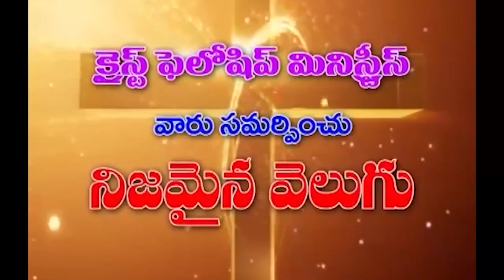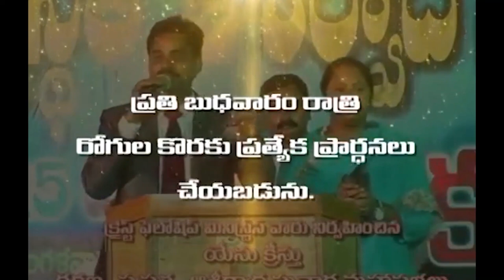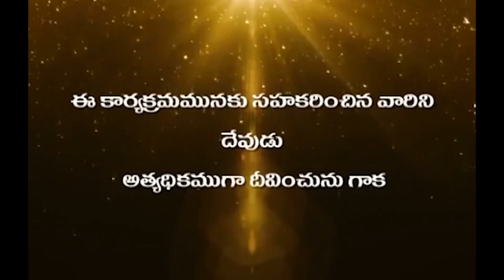09 09 2022 Hanok garu